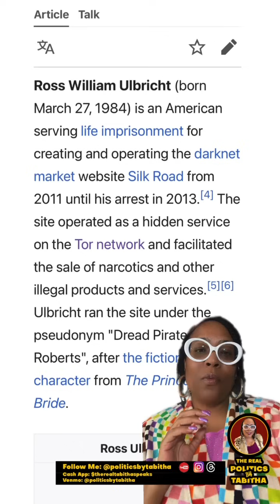Donald Trump Boo’d At Libertarian Convention!!